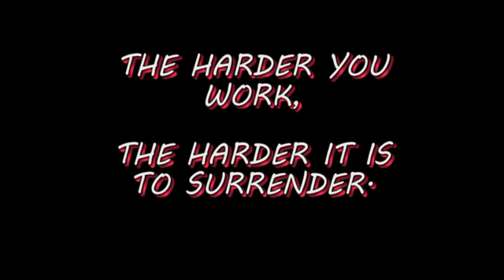Minerva Football 2011: West Branch